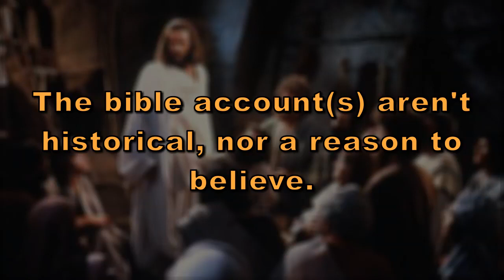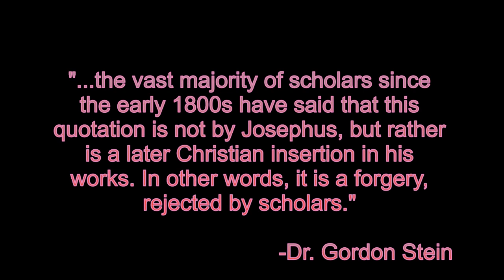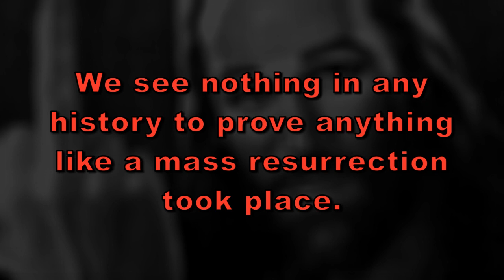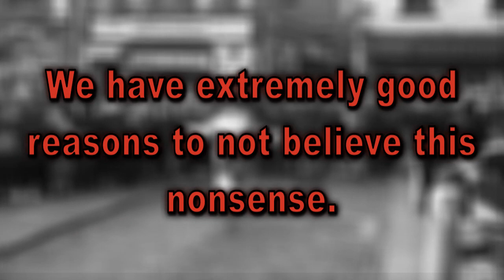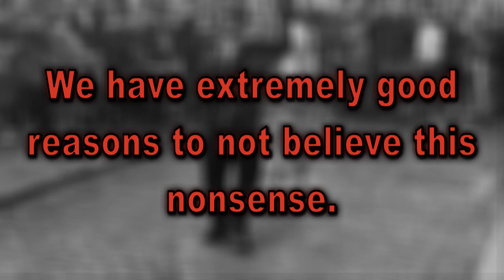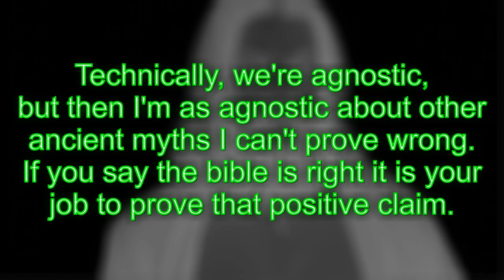Historical Jesus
I may need to add more to clarify, the best evidence for Jesus suggests a guy existed, the stories say god in human form or the son of God came to earth.  Even if Jesus existed the miraculous claims are still things that need to be proved before you buy into unless you're happy having your god on the same level as greek oracles and Indian godmen.  I could go over the Jesus stories, as the gospels rival each other to a degree, and what I would say again and again is it's not proven.  The Bible with a few accounts cannot, logically, by definition, prove Jesus did anything miraculous.